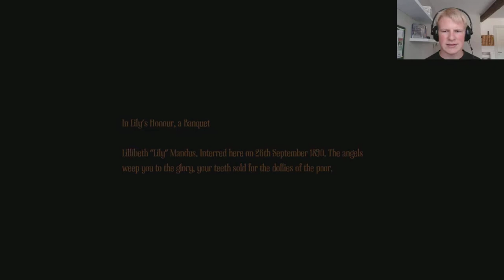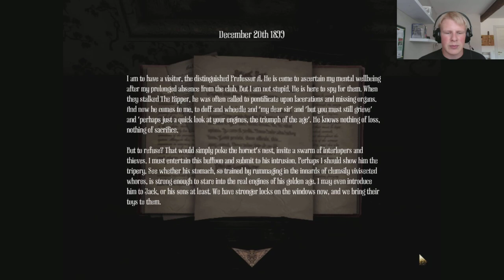WHERE TO GO? Amnesia, A Machine For Pigs Live Commentary #2